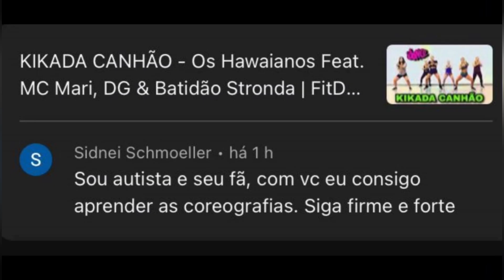AQUELE LOVE - Us Agroboy, Grego | FitDance (Coreografia)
⚠️PROFESSOR/A‼️ Quer saber COMO ORGANIZO minhas aulas, METODOLOGIA, playlist,etc❓ EU VOU AJUDAR VOCÊ  compartilhando minha experiencia em sala de aula
🔔QUERO A “GUIA DO PROFESSOR” da gringa👉

Bem-vind@ ao meu canal GRINGADANÇA

Aprenda a Dançar em casa
Faça aula onde você estiver, aprenda rápido e de maneira simples a coreografia sucesso, o hit do momento, a música mais tocada! Fique por dentro do que está em alta.

Explicação fácil para você entender sem complicações e com muito estilo!.

Entenda a sequência, a Técnica e o gingado.
Exercício físico divertido que queima muitas calorias e aumenta a autoestima

Leve diversão para todos os lugares, dance na festa, na balada, com os amigos ou a família.

😍  Quer ser minha aluna?
e tenha acesso aos meus Cursos Online na plataforma NUTROR e meu contato para informações sobre aulas ONLINE AO VIVO PELO ZOOM !

🏁 Mora na Baixada Santista? Consulte grade de aulas presenciais.